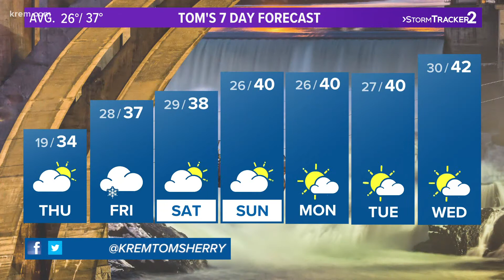Winter Weather Advisory in place for the Palouse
Winter Weather Advisory remains in effect from 4 p.m. to 4 a.m for the Idaho Palouse areas. Spokane could pick up an inch of snow by Thursday morning.